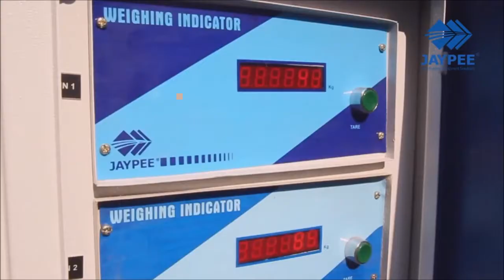EX 850 Video Reversible Concrete Mixer | 90512 34444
Jaypee® Reversible Drum Mixer has become the most reliable for quality output and maintenance-free operation. One of the most widely used machine tools is the Reversible Drum mixer. They are the typical reversible type concrete mixer where concreting is done using a revolving drum. Designed to deliver sturdy construction a reversible drum mixer is a well-engineered piece of construction machinery for carrying mixing mortar from the place where it is to be poured. It also gives enough time to the workers to mix the composition before the concrete hardens.